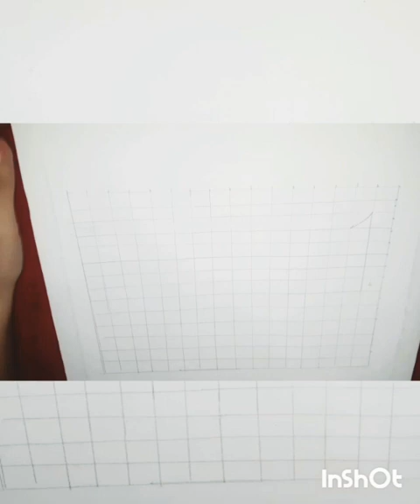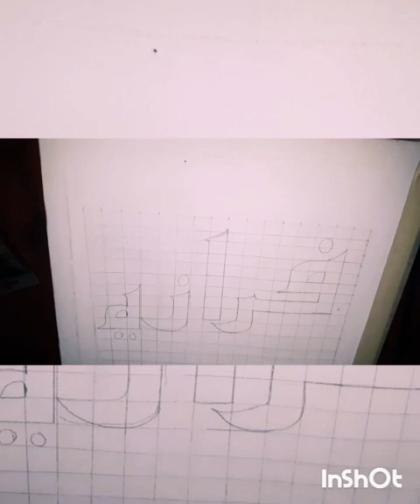Kufi acrylic painting name Farazia ☆ step by step